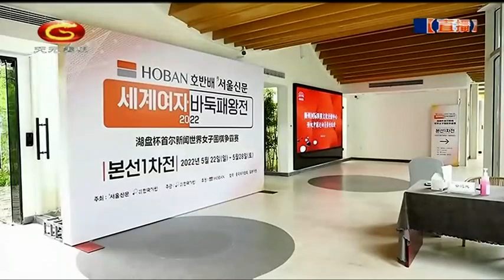20220524天元围棋赛事直播2022三国女子擂台赛第3局 吴依铭VS铃木步（丁烈、王锐）